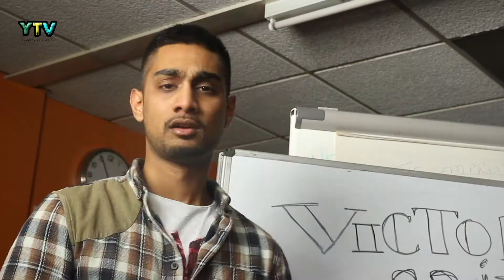HD Promo for The Empress - The Royal Shakespeare Company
This Promo has been produced by YouthTelevision.TV volunteers under commissioning from the Royal Shakespeare Company, Stratford-Upon-Avon for their new play, The Empress .

Directed by Emma Rice, The Empress is a new play by Tanika Gupta which will bring British history gloriously to life.

Swan Theatre, Stratford-upon-Avon

11th April 2013 to 4th May 2013.